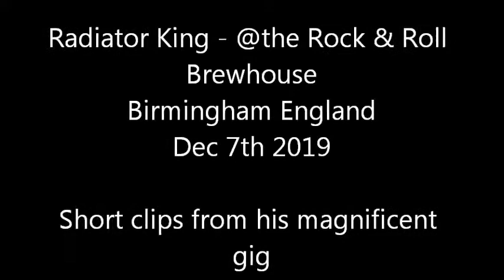Radiator King - live @Rock & Roll Brewhouse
some short clips of Radiator King`s brilliant set once upon a time in December 2019